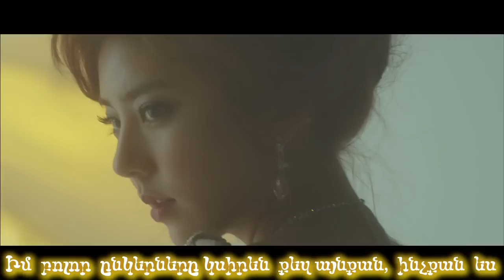[M/V] HISTORY (히스토리) - Dreamer (Narr. IU (아이유)) [Arm Sub]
Kᗯℴrℓd Nℯωs ℱℴr ᗩrmℯnia ℘rℯsℯnts
Transℓatℯd & Suɓɓℯd ɓƴ ᖘam℘i & ℰℓƒitᗩ